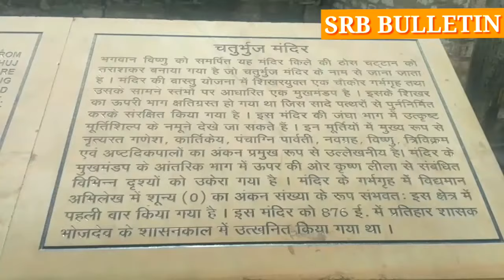ग्वालियर इतिहास-शून्य का प्रथम बार प्रयोग ग्वालियर में चतुर्भुज मंदिर में लगे शिलालेख में हुआ-भाग 12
gwalior kila